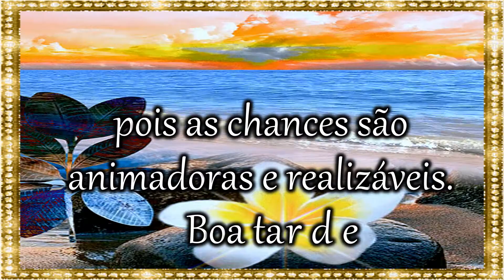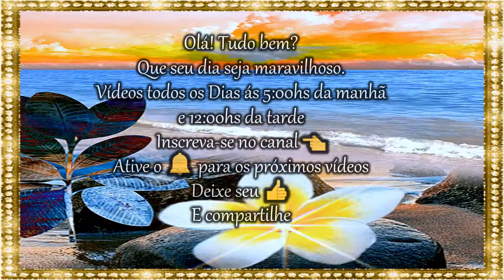Mensagem de Boa Tarde/Feliz Quinta/Mensagem para WhatsApp!✨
Que essas palavra do dia de motivação sobre Jesus Cristo, que é o Caminho, que nos leva aos seus ensinamentos gloriosos nos faça muito felizes.
Joque Alves.